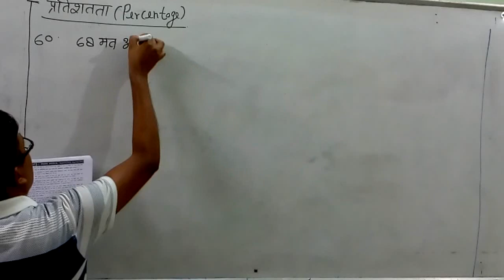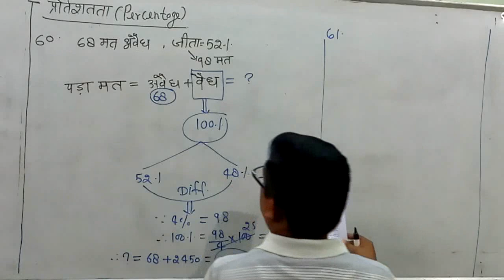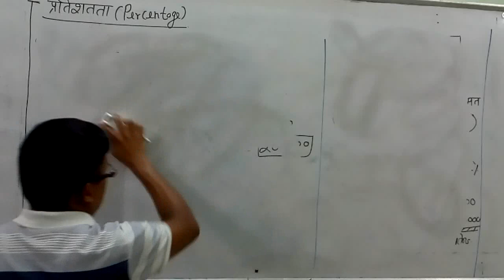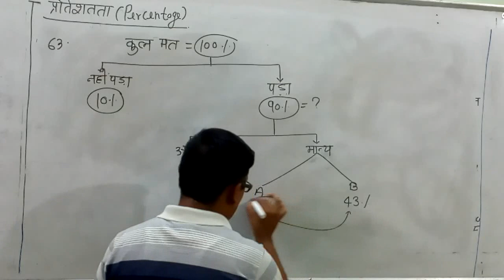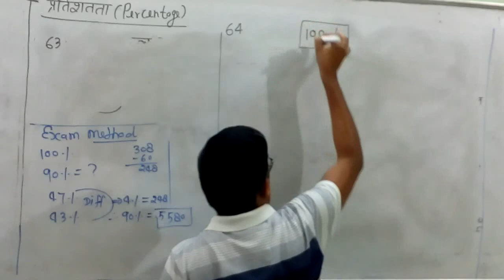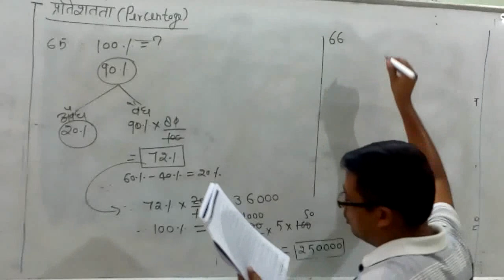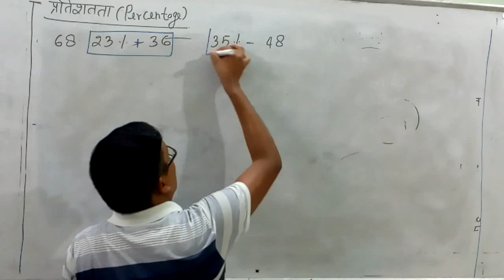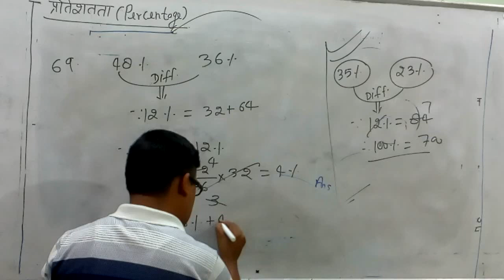PERCENTAGE: PART-6 || MATHS BY: LALJEET YADAV (LJ. SIR) || MAKE MATHS EASY!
This video is PART-6 of the chapter: PERCENTAGE from Question number 60-69.

This video is for all of them who are giving ONE DAY Examinations like SSC/BANK/RLY/UPSSSC/UPSI/UPTET/CSAT/CTET/BEO etc.

We have uploaded the PDF of the chapter on WhatsApp group & TELEGRAM channel.

PART-7 will be uploaded tomorrow, i.e., 13/06/2020.